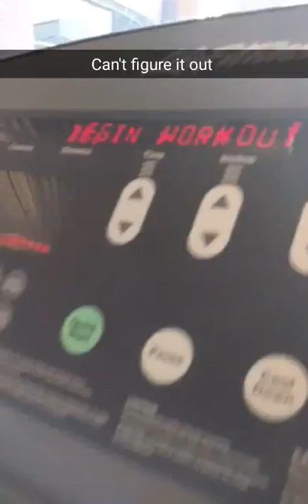Saturday workout with Nacho (and skiing)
NachoCam. Have you ever seen a Chihuahua try to work out? We keep trying to put a dog on a treadmill but she just doesn't understand the concept. She doesn't like walking and can't understand that treadmills are not dangerous for dogs.

If you were to put your dog on a treadmill then I'm sure you would think it is funny. I think you should do it and film it and post it to YouTube. The second part of this video my wife and I go skiing. She's never been skiing before so it was a pretty interesting experience. We had to leave our dog at home for a couple hours and when we got back she totally ignored us. All I wanted to do was to her bone.

I love posting funny dog videos and seeing how many subscribers we can get so if you're watching this right now then you should definitely subscribe for more dog videos on our YouTube channel.